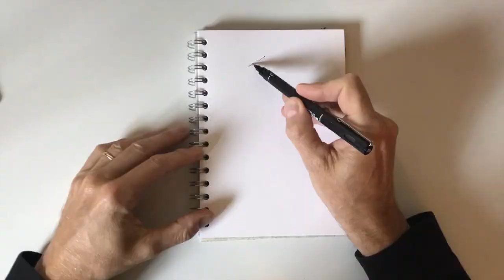Linda Noble's Commission